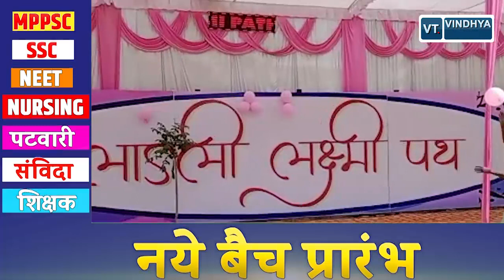रीवा जिले के इस मार्ग का नाम रखा गया 'लाडली लक्ष्मी पथ'.